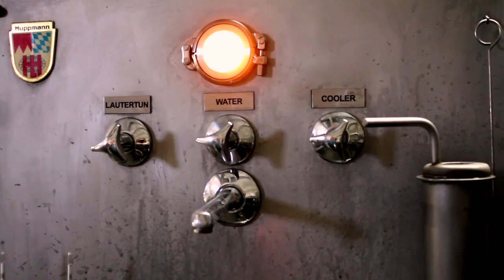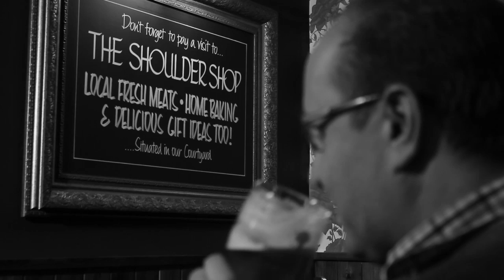The Beer Story: Calling time on Duty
The film 'The Beer Story - Calling Time on Duty' highlights the vital role the brewing and pub industry plays in the economic and social life of Britain, and includes interviews with a host of people who make this £19 billion industry such a key part of the economy -- in every part of Britain.

In the ten-minute film, presenter and beer expert Marverine Cole goes on a journey round the country, visiting pubs and breweries, talking to those who make the industry work. Stops include Adnams brewery in Suffolk, the Shoulder of Mutton, a venue supported by Pub is the Hub in North Yorkshire, and to Westminster to talk to industry leaders and MPs.

You can find out more about the issues affected the beer and pub sector